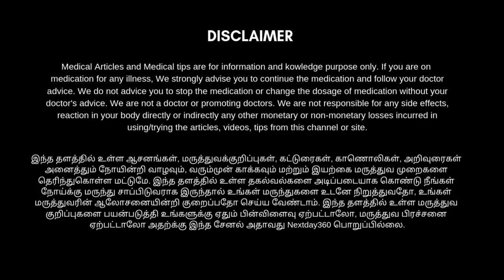சைனஸ் மூக்கடைப்பு நீங்க வீட்டு வைத்தியம் | Sinus home remedies | Next Day 360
சளி, மூக்கில் நீர் வடிதல், சைனஸ் அலர்ஜி , இருமல் குணமடைய | Cold and Cough Home Remedies in Tamil